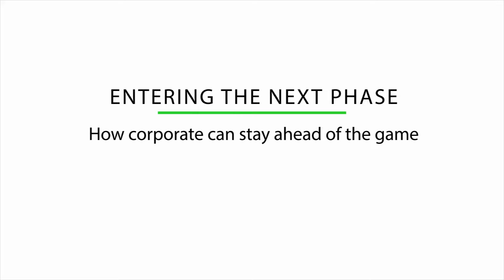Brexit conference: Herman Van Rompuy